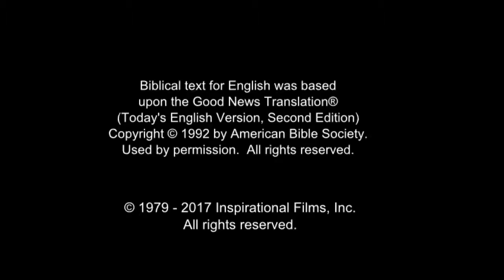India! Very Very Very Good News! Jesus is Risen! Risen Jesus Saves!!! HD(39)